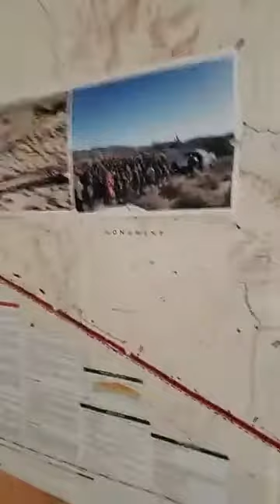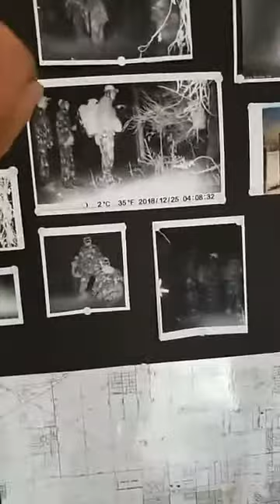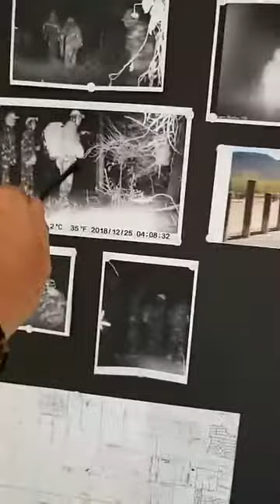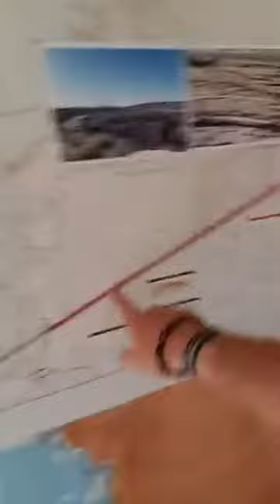VOP is on a New Mission to Occupy the Mexican Border